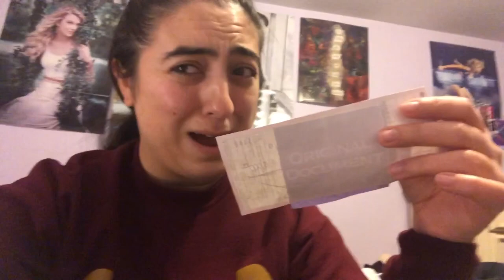Surprising mom with Disneyland trip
My mom Rachel varela has so fiercely fought cancer since 2010, it’s come back again and again but she’s never given up on life. After her long break from work for about a year from her last “episode”, she came back to work and her co workers heard that the doctors told my mom her “time” was near. So they all got together and fundraiser money to send her and my family and a trip to Disneyland. We have faith she will keep battling this. And we are so so grateful for this trip to be given to us.